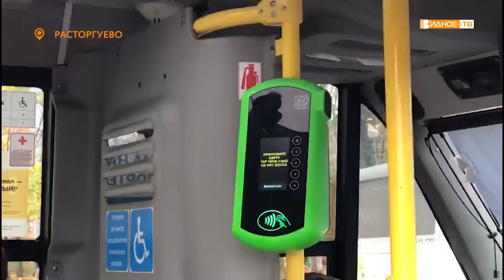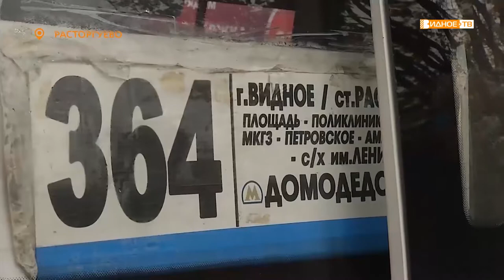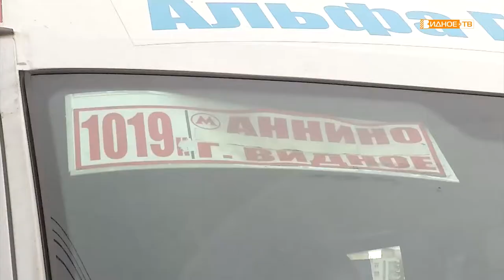«Общественный контроль» - мониторинг работы валидаторов общественного транспорта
В городе Видное прошёл мониторинг работы валидаторов в транспорте. Члены общественной палаты заходили в автобусы и маршрутки и пытались расплатиться за проезд банковскими картами. Удалось ли им это, а также об остальных нюансах рейда узнаем у нашего корреспондента Юлии Погосьян.